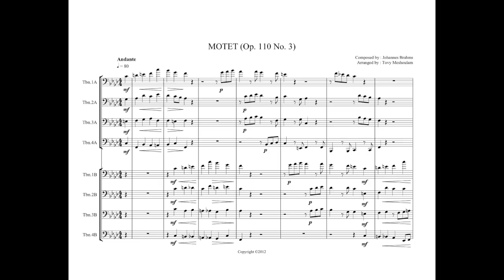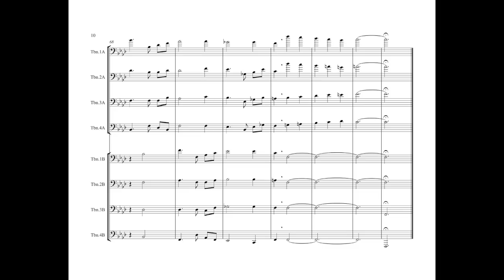Johannes Brahms - Motet Op. 110 Nr. 3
Johannes Brahms - Motet Op. 110 Nr. 3, arranged for 8 trombones (2 trombone quartets) by Tovy Meshulam. All 8 parts were recorded by me.